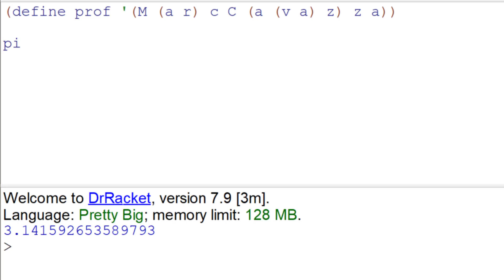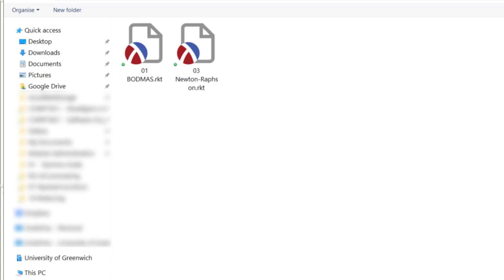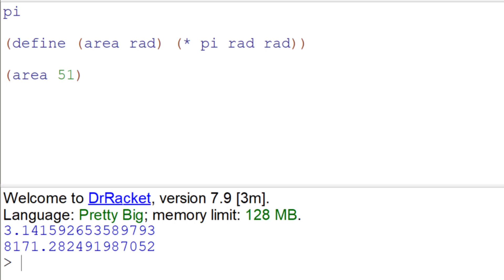07 - Named Functions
Named functions come in two types; built-in (such as length and reverse) or programmer defined.  These programmer defined functions are the "programming" in functional programming.  You can also create your own constants.  Each of these can be saved so that you can reuse them whenever you need them.